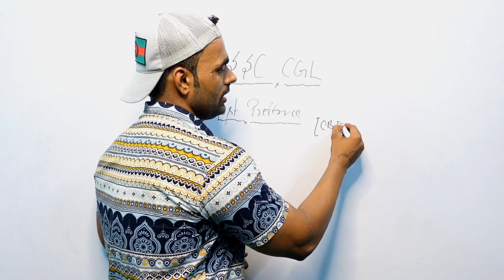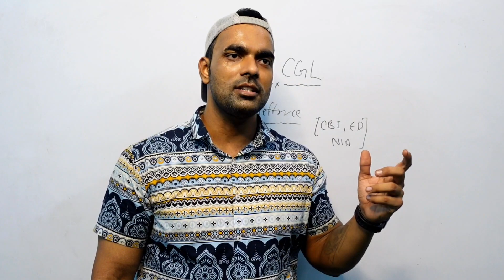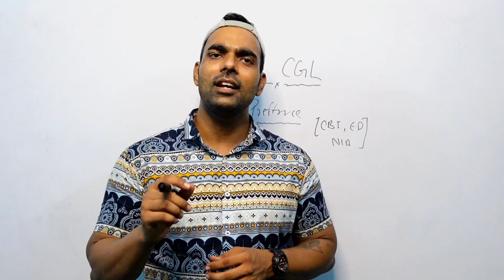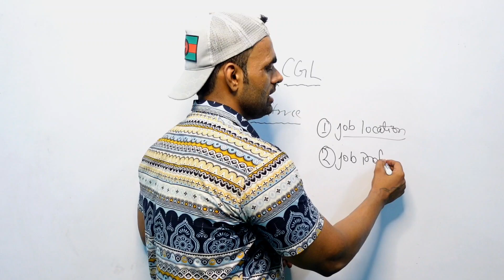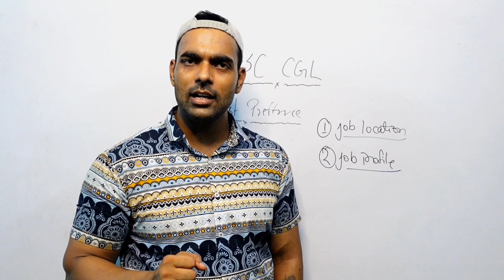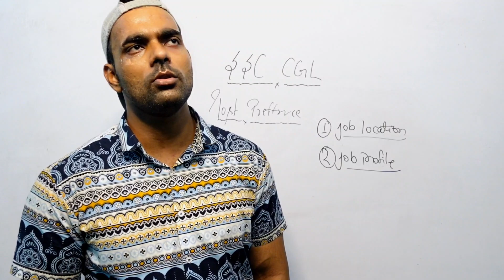SSC CGL POST PREFERENCE 2024 , पोस्ट भरते समय गलतियां | Ssc Cgl Preparation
Ram Ram 🚩
▶️ Neetu Mam Volume 1